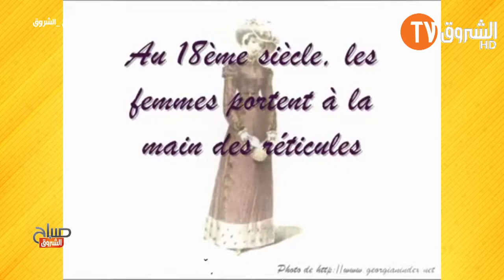chef houcine + sara tina